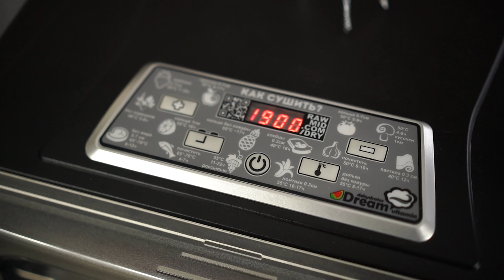Домашние бутерброды | Меню вегетарианца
Вегетарианская закуска из свёклы и льна готовится просто. Для этого потребуется профессиональный блендер Dream Modern 2 и дегидратор для сушки DDV-10. Если Вы хотите не просто диетические хлебцы, а домашние бутерброды, тогда можно взять овощи по вкусу и немного пофантазировать! С нашим примером начинки Вы можете ознакомиться в видео.

Рекомендуем измельчать лён и свёклу отдельно — так, как показано в видеоролике. Профессиональный блендер измельчит каждый ингредиент как надо, чтобы добиться идеальной консистенции для диетических хлебцев. Дегидратор для сушки довершит начатое. А домашние бутерброды из таких хлебцев — это уже финальный штрих, возводящий вегетарианскую закуску до вершины кухонного искусства. Словом, смотрите, готовьте и делитесь впечатлениями в комментариях!